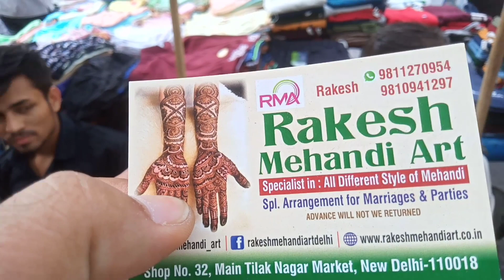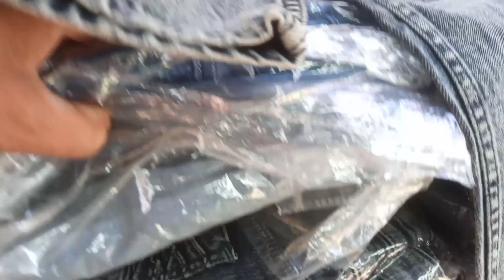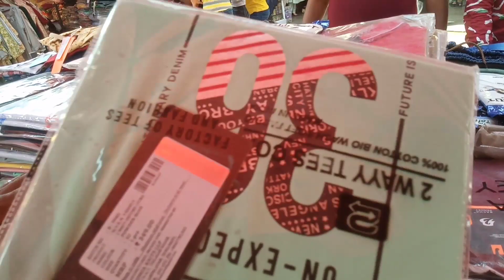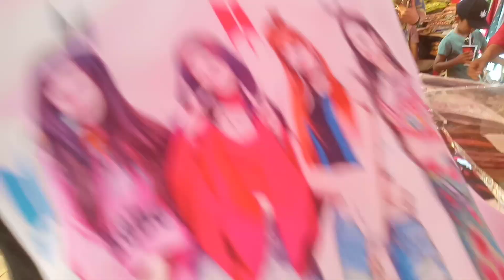tilak nagar Tuesday market| tilak nagar market in Delhi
cover topic

searching keywords